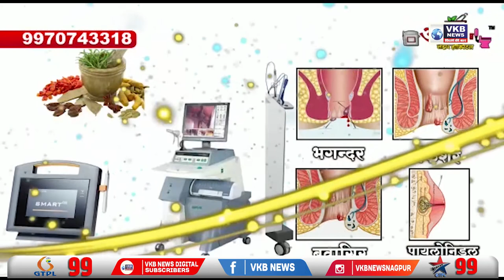सौर ऊर्जा प्रकल्पाचे ऊर्जामंत्री यांच्या हस्ते उद्घाटन